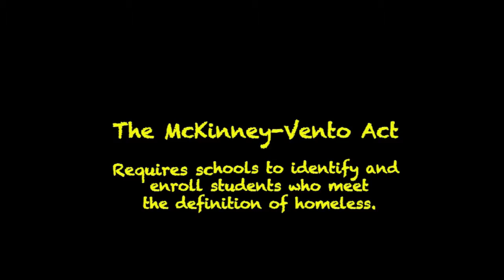Panel on Homeless Families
On November 7, 2011 Leadership Cheatham County in
 Ashland City, TN hosted "Panel on Homeless Families". The panelist included Dr. Tim Webb, Director of Schools for Cheatham County School District and Clifton Harris, Executive Director of Metropolitan Homelessness Commission - Nashville. The event was moderated by Judith Tackett of Leadership Cheatham County.